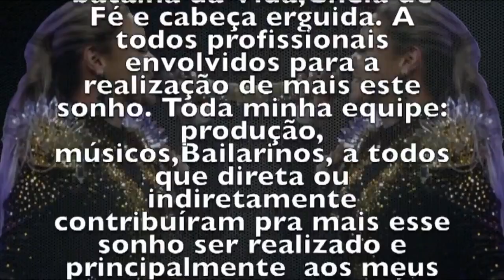MICHELE MELO - AO VIVO EM RECIFE - PE - DVD PROMOCIONAL 2017 - OFICIAL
Link P/ Baixar:

DIREITOS AUTORAIS!